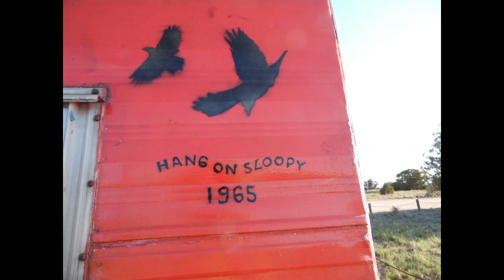(A Williebob Adventure) Santa Cruz Lake NM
Two days of camping & hiking & taking a nice a nape. First night I had the whole place to myself nice. There are trails at the campground Then the drive to the lake there is a fun river trail. I hike it first. then off to the lake. Once at the lake I like to hike the left side with views of the lake & the dam after that I like to go over to the dam there are 6.4 miles of trails. Hiking the Santa Cruz river is a must. Looks like the fishing is good & sometimes I take my little raft with a trolling motor & cruz the lake. It is best to have 2 or 3 days. HAPPY TRAILS